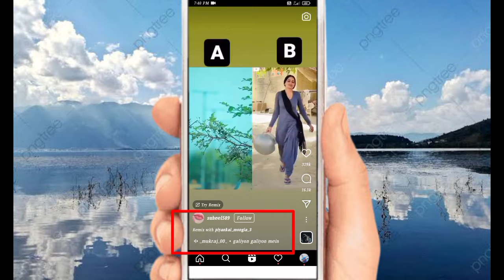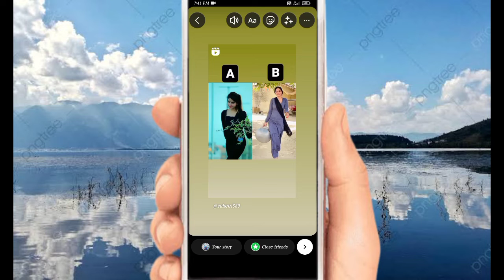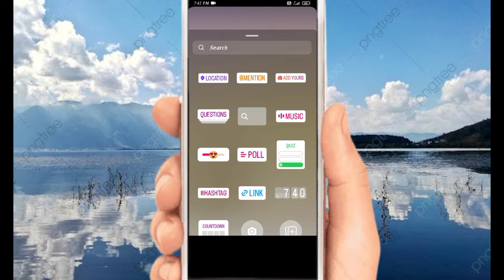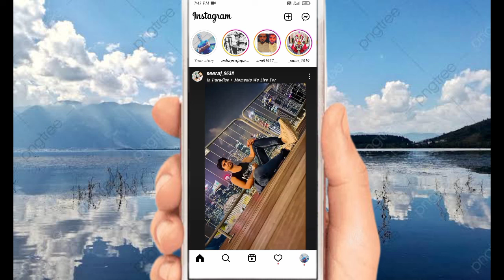Reels video ke saved audio ko story par kaise lagaaye!!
Instagram reels ke saved audio ko Instagram story par kaise lagaaye
reels music ko kaise story par lagaaye
reels video ke song ko story par kaise set kare
reels video ke song ko kaise download kare
how to set reels audio on Instagram story
how to set reels music on Instagram story
how to set Instagram reels music on story
Instagram reels video ke music ko story par kaise lagaaye